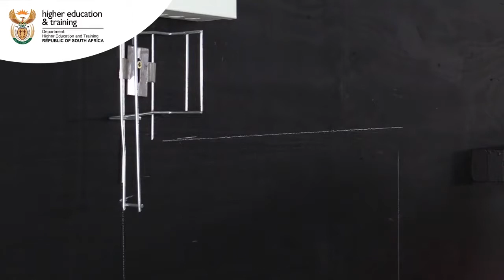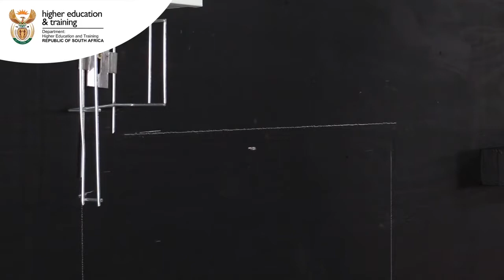Install a wire mesh cable tray